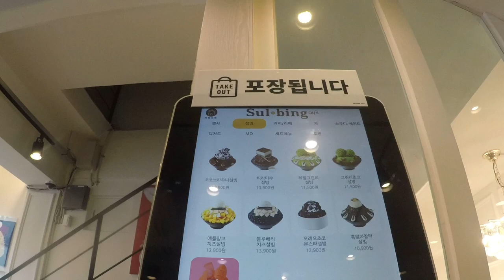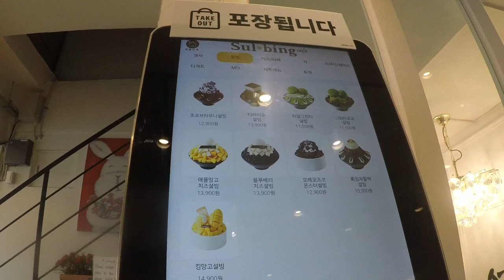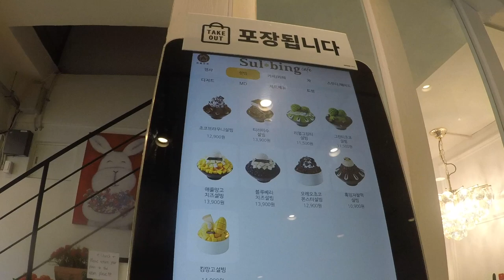【ソルビンで頭キーン】